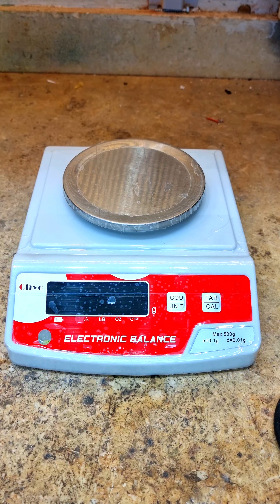شرح استخدام ميزان ذهب ELECTRONIC BALANCE وكيفية تغيرالحساسه وظبط الميزان بكل سهوله وكشف عيب بسيط